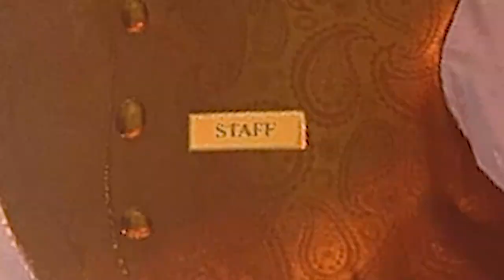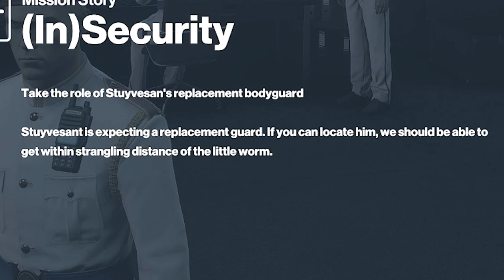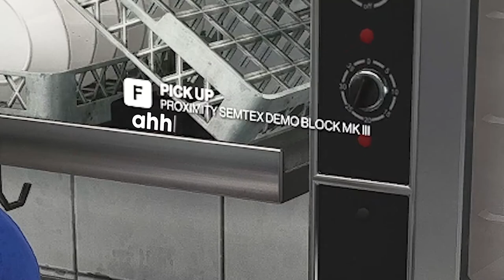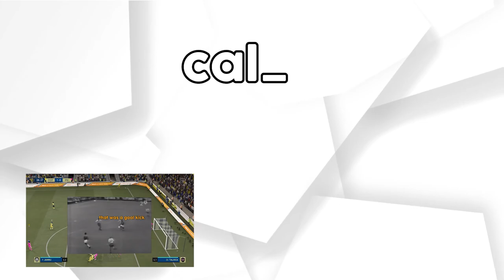HITMAN 3 | Snapping Necks in Dubai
I played Hitman III instead of studying.

Outro Music
Track: It's Been a While